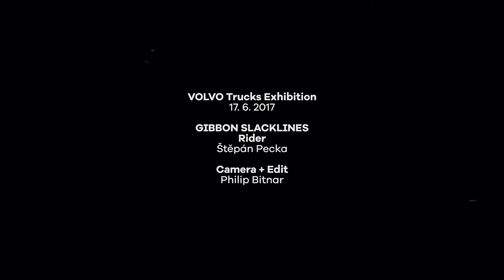Štěpán Pecka (Gibbon Slacklines) @ VOLVO Trucks Trickline Exhibition 2017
VOLVO Trucks Trickline Exhibition
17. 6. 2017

RIDER
Štěpán Pecka

CAMERA & EDIT
Philip Bitnar

_VIDEO by PHILIP BITNAR _ 08/2017 ©